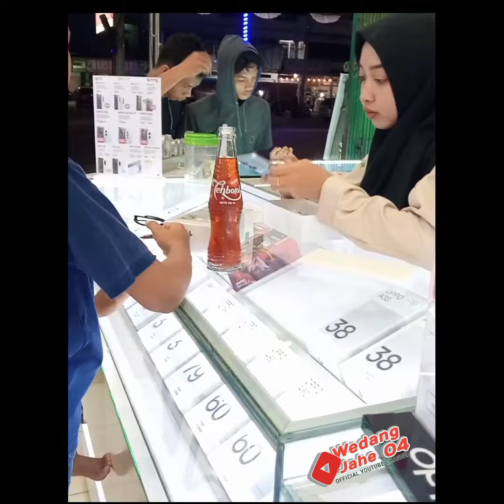sinar cellular rimbo bujang ||hasil nge youtube buat beli hp baru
Assalamu'alaikum Wr.Wb.
"sinar cellular, hasil nge youtube buat beli hp baru wedangjahe04 rimbobujanghits"
Thaks.